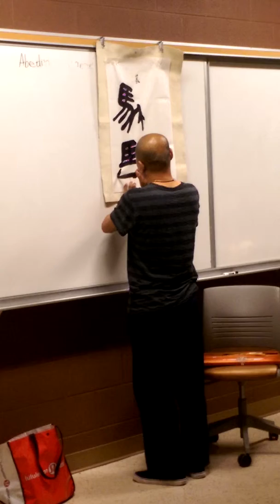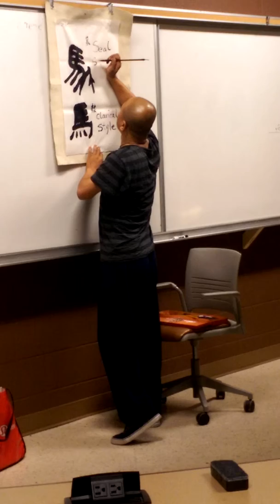Andy An's Lecture Part 2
Andy An gave an introductory lecture on the mechanics of calligraphy and demonstrated various types of Chinese calligraphy throughout the ages.